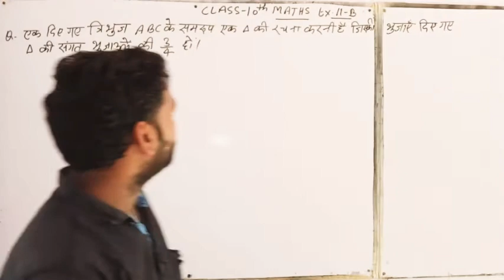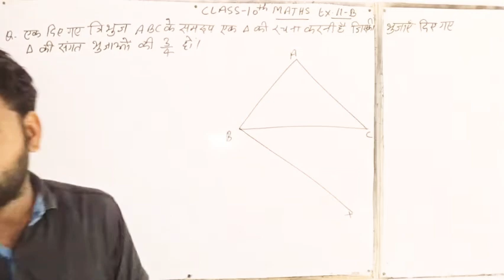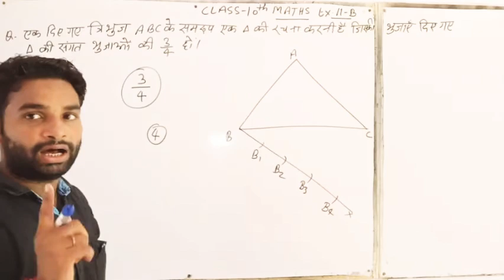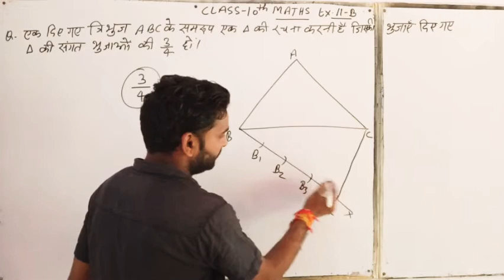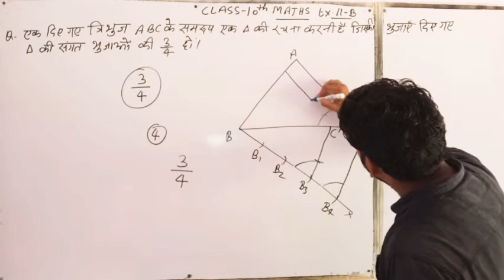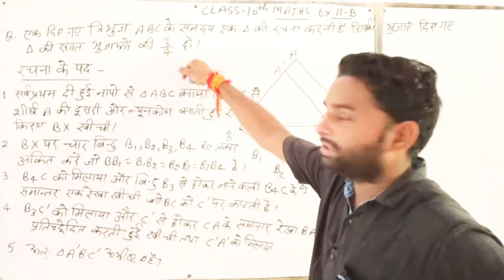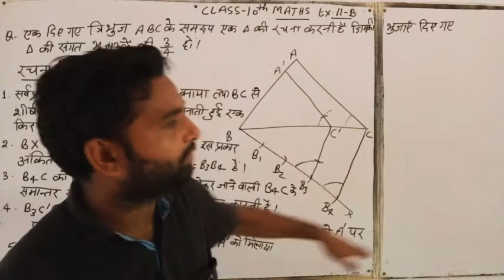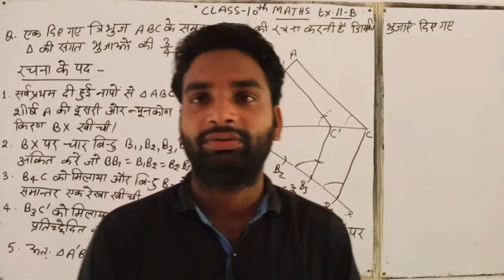Class 10 Maths Ex 11 B By Rahul Sir